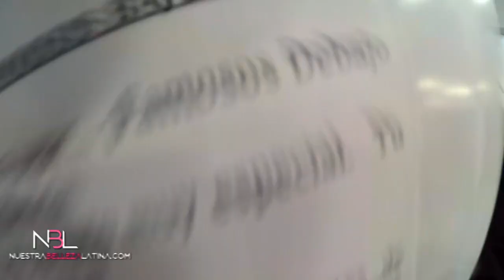Mira lo que encontramos backstage en NBL VIP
Checa todo lo que pasa detrás de cámaras durante la gala y cómo viven las chicas la angustia de saber quién se queda y quién se va.

Revive los mejores momentos de la Primera Gala de NBLVIP

No te pierdas los mejores momentos de la décima temporada de Nuestra Belleza Latina, todo lo que pasa en las galas de cada domingo y detrás de cámaras.
Presentado por Chiquinquira Delgado y Javier Poza
Jueces: Osmel Sousa, Jacqueline Bracamontes y Daniel Arenas.